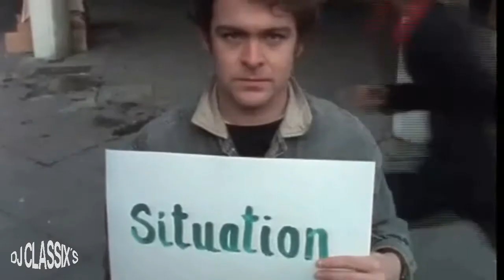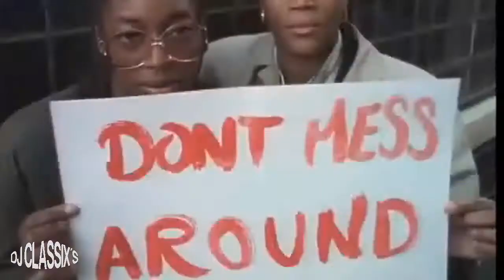81-Situation(DJ Classix's Mix 2021)-Yazz.